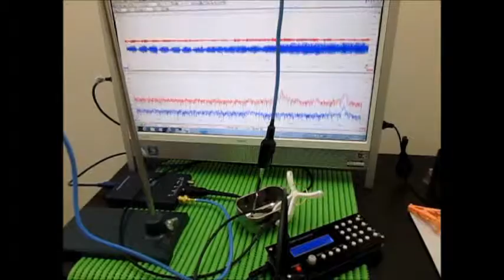超音波実験 Ultrasonic experiment